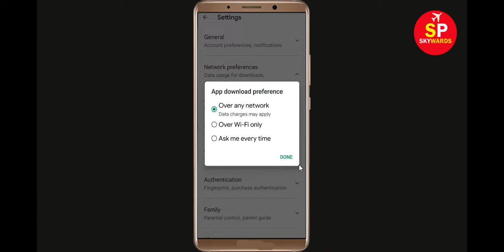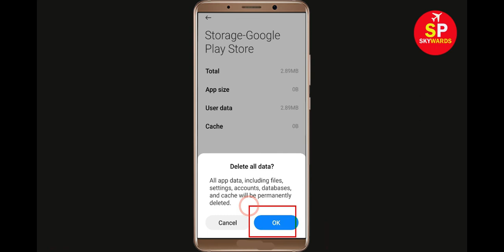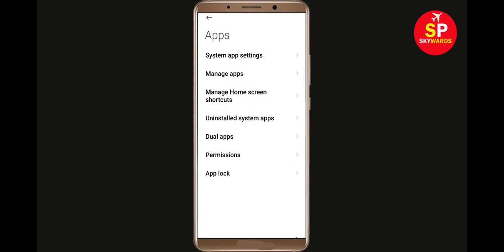How To Fix Can't Install Termux App Error In Google Play Store in Android - Can't Download App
If you are facing problem in Google Play store to Install and Download Termux App error on your mobile then you are at right place, i will show you How To Fix Can't Download Termux App Error On Termuxogle Play Store Android & Ios Mobile Phone. If you are facing same problem in your android phone it will help you to get rid of this problem. So, Lets Start to Fix Termux App downloading problem solutions.

Termuxogle Play Store Error in Android